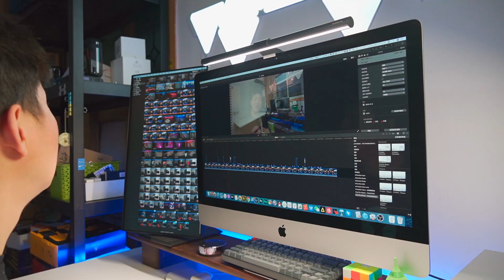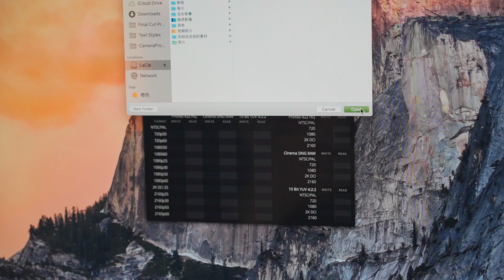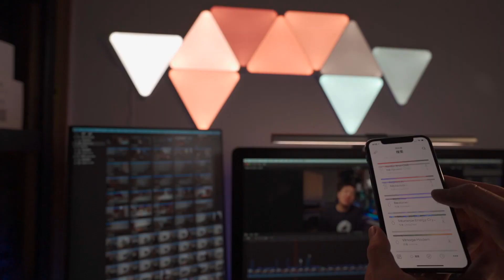视频自媒体桌面工作空间 1.0 分享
历时半年，打造自己的视频自媒体工作桌面空间。希望大家喜欢~